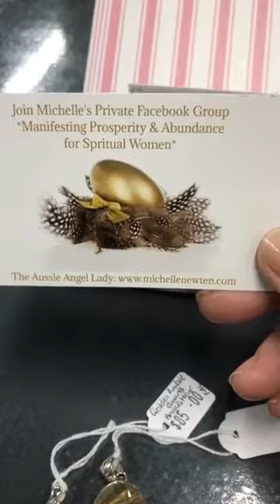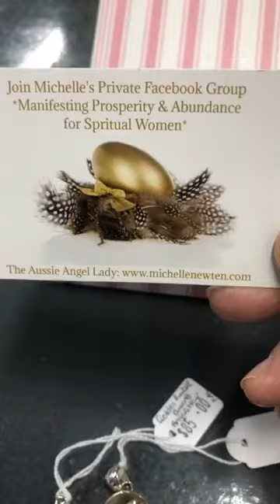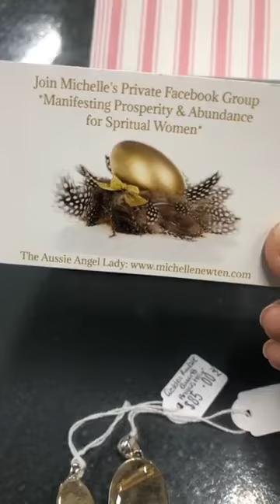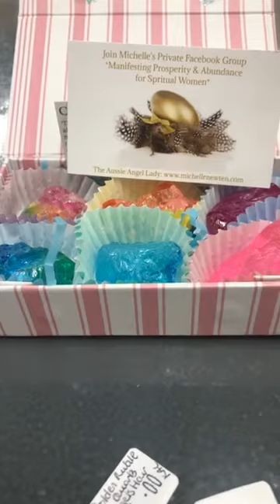💜 AOK Crystal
💜 AOK Crystal Specialists 💜
151 High Street Shepparton
Bless Michelle